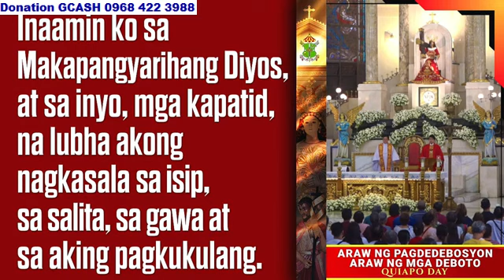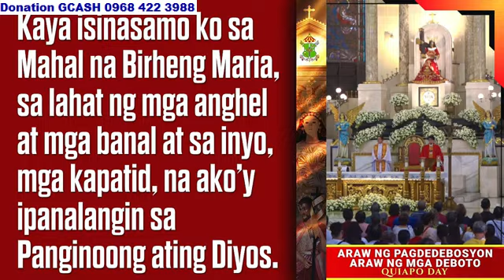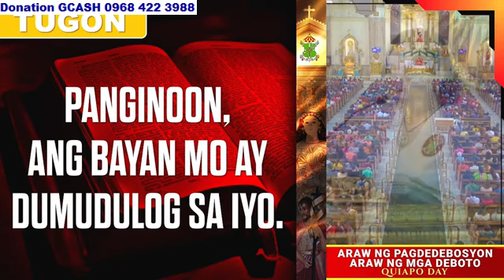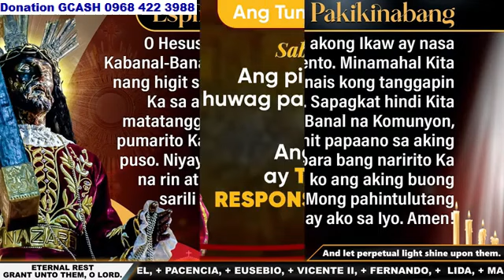Quiapo Church 10:00 am October 25, 2024 - Friday Mass